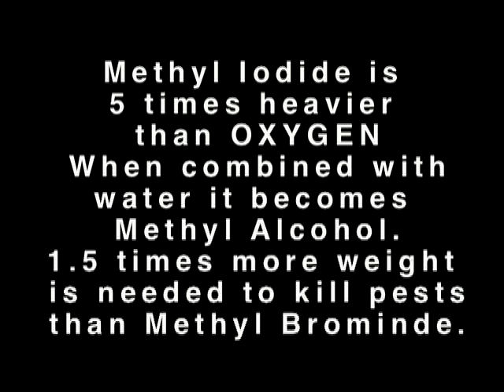Dr. Neil Schore: testimony Assembly Labor and Employment Committee.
Dr. Neil Schore received his Ph.D. in organic chemistry from Columbia University in 1973. He is professor and vice-chairman of the Chemistry Department at UC Davis. He believes that, "The preponderance of scientific evidence suggests that methyl iodide has no place in agriculture. The risks to health, both farm workers and communities, are far too great." and "Methyl iodide also causes cancer, thyroid disease, and nervous system poisoning. Methyl iodide is considerably more toxic than methyl bromide and also considerably heavier. It therefore contaminates the ground level air for much longer, rather than dissipating rapidly into the upper atmosphere. Finally, methyl iodide is a very persistent contaminant of both soil and ground water, remaining present in significant amounts for many months." "When mixed with groundwater it becomes methyl alcohol."